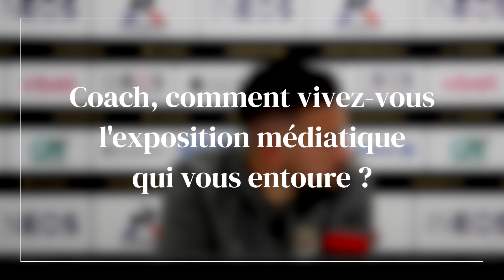Nice-Rennes : la conférence d'avant-match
Melvin Bard & le coach Farioli ont répondu aux questions des journalistes, mercredi 25 octobre 2023, à deux jours du déplacement à Clermont.